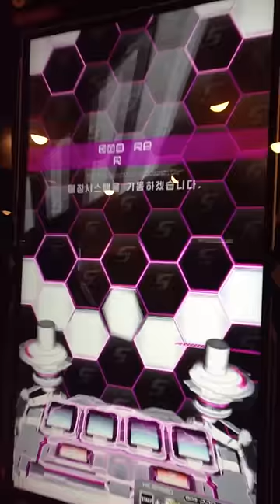[SDVX II] Last Concerto (EXH)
EXH - 15

from 27th Dec 2013 update